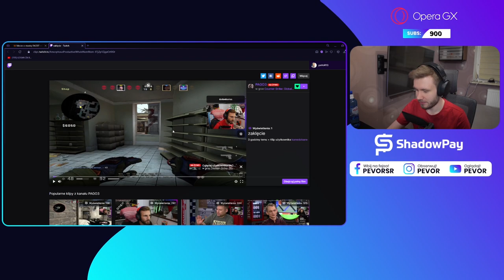IZAK DENERWUJE SIE na EMERITOS BANDITOS 🤬😅 PAGO RZUCA FAKE SMOKE'a za MAPE 🤣 - CSGO SHOTY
KOD: "POLSKI" 💸3 SKRZYNKI za DARMO💸

EMERITOS BANDITOS:
-Izak(support)
-PashaBiceps(IGL & sniper)
-peVoR(FirePower)

ILLUMINAR:
-mouz
-Snax
- tudsoN
-phr
-Vegi